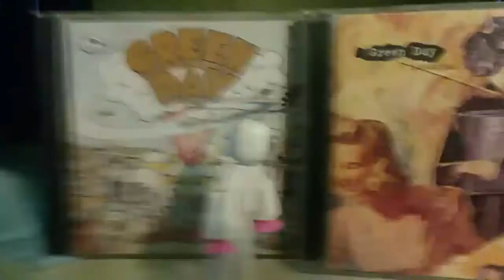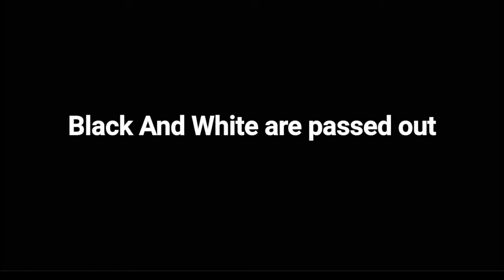Battle Of The Rares!!!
Four rare stikbots battle it out with a surprise at the end!